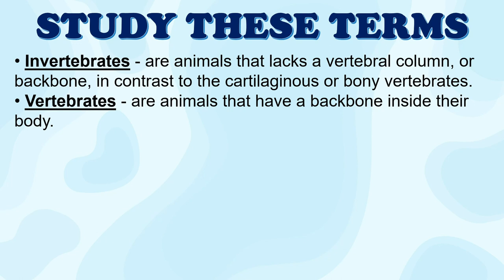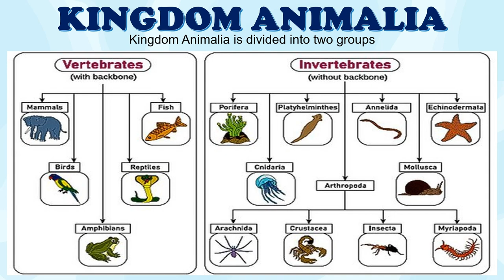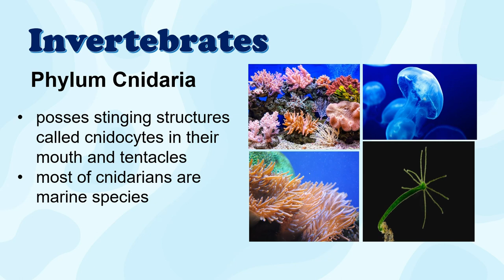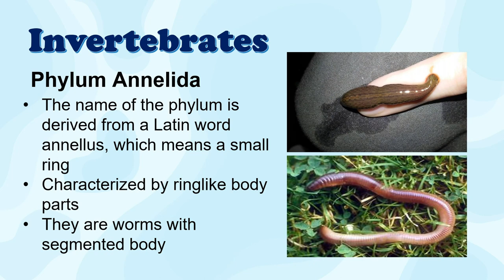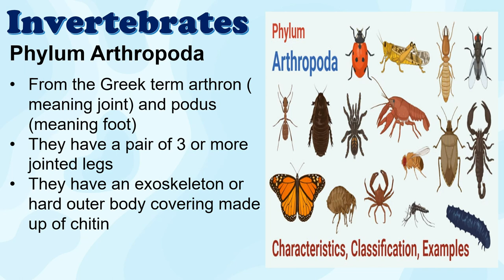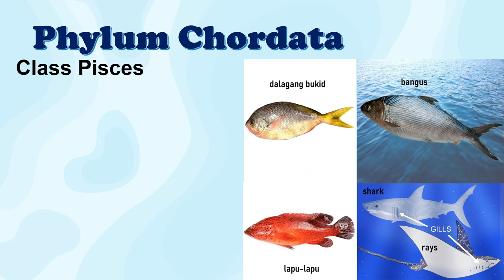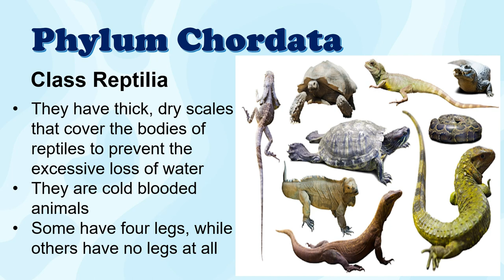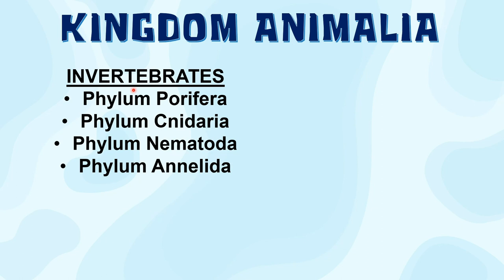Phylum Under Animal Kingdom and Class Under Phylum Chordata (Tagalog and English)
General Biology II